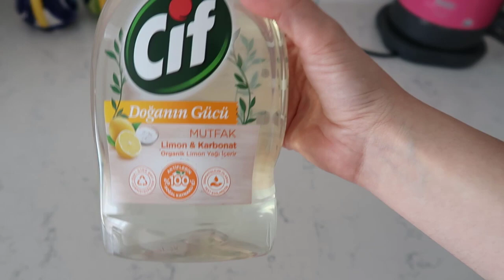FLASH FLASH‼️TEMİZLİK AVCISI KARBONATLA BUZDOLABI TEMİZLEDİ😃 TERAPİ GİBİ TEMİZLİK BENİM İŞİM